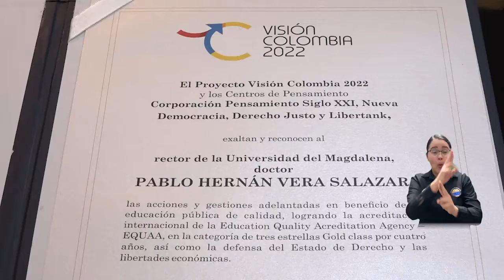B237_RECTOR DE UNIMAGDALENA ES DISTINGUIDO POR EL PROYECTO VISIÓN COLOMBIA 2022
Por su incansable gestión en torno a la educación pública de calidad como canal para el mejoramiento de las condiciones de vida de nuestros jóvenes; el proyecto Visión Colombia 2022 que agrupa a varios centros de pensamiento del país, otorgó un reconocimiento al Rector Pablo Vera Salazar.